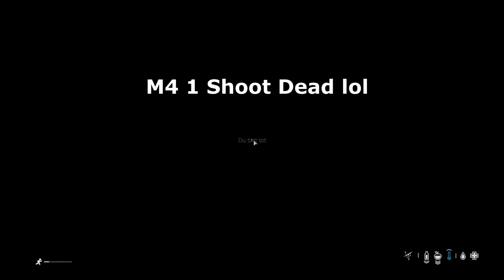DAYZ - Dem TODE nahe im VANILLA ABENTEUER - FRUST und VERZWEIFLUNG [Deutsch] Let's Play DayZ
► DayZ Standalone - Let's Play mit Luzi - Deutsch
Kommentiertes Gameplay von Luzi (2021)

DayZ ist ein in der Entwicklung befindliches Survival-Horror-Computerspiel von Bohemia Interactive
und ging aus der gleichnamigen ArmA 2-Mod DayZ aus dem Jahr 2012 hervor.
Die frühe Alpha-Version des Spiels wurde am 16. Dezember 2013 auf der Internetspielplattform Steam für den PC veröffentlicht.